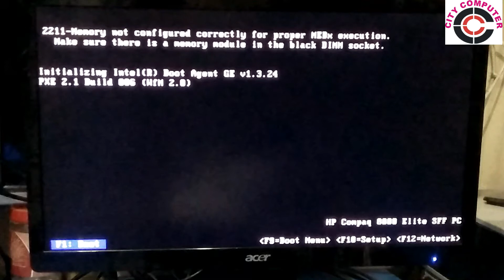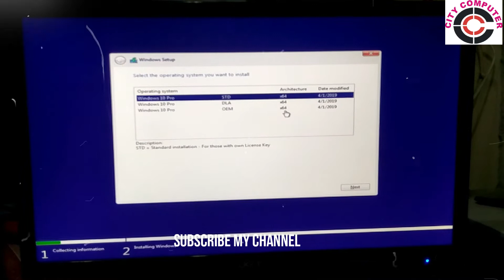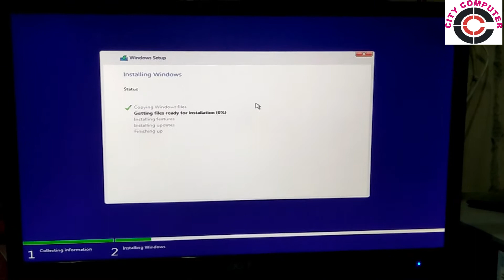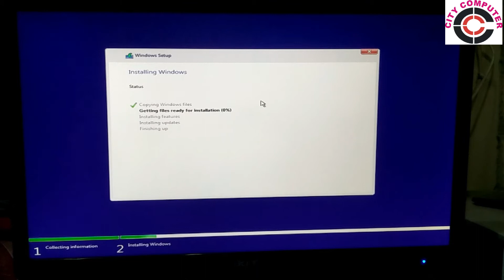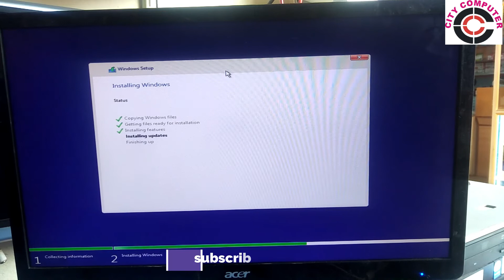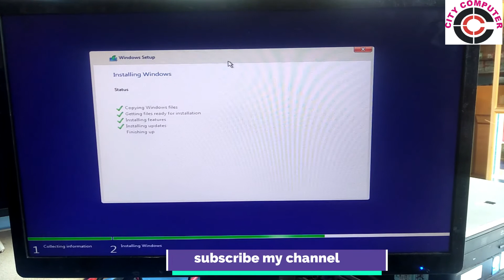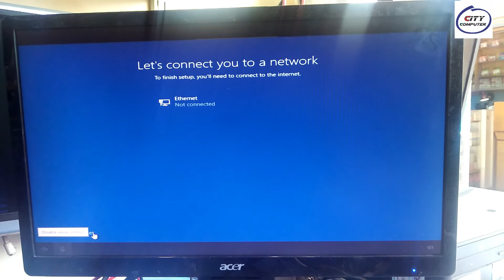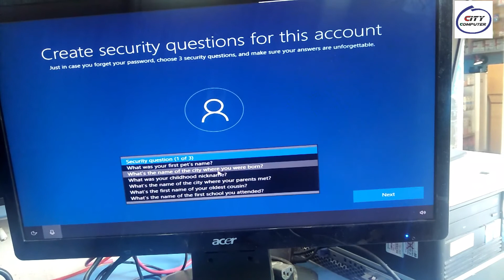How to Window 10 Install || usb bootable win 10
windows 10 install how to usb bootable windows 10 install by city computer point youtube channel